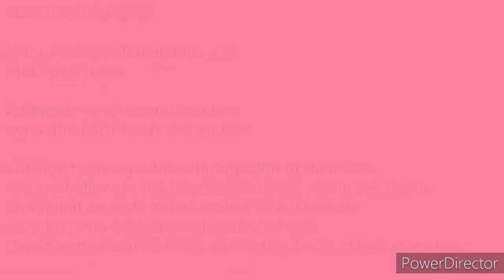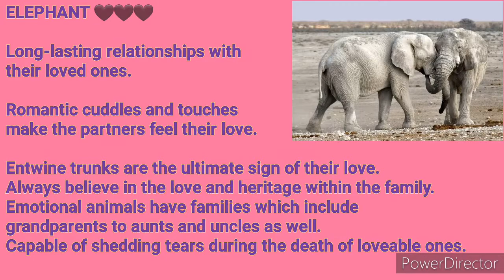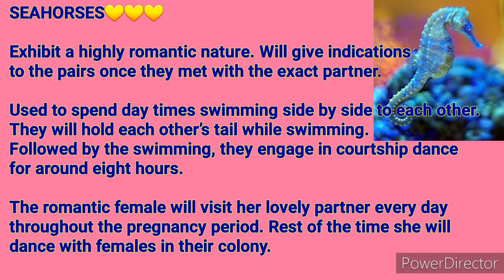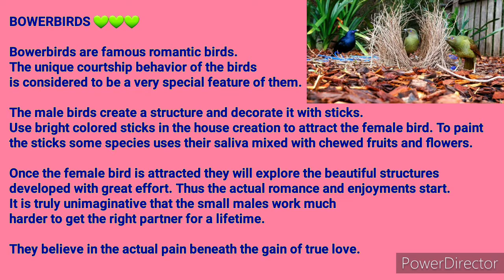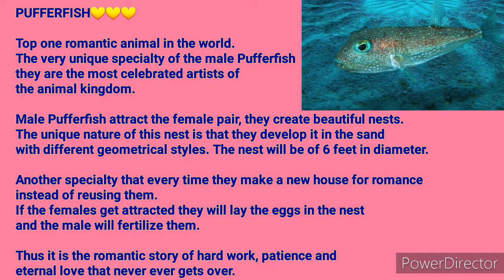Top 10 Most Romantic Animals in the World || Animals Partner choosing, Dating, Loving awesome💘💝|| DL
This video gives the most Romantic animals in the world, read the details their loving methods are awesome. their dating, loving are beautiful...

Watch "Top 10 Strongest Animals in the World || Top 3 is amazing!!! || DHANBU LOVABLES" on YouTube

Watch "Really Depression SUICIDE but its also MURDER bcoz of SocialMedia || A case gives lots of social Msg"

Have fun.
Love pets.
Enjoy life.